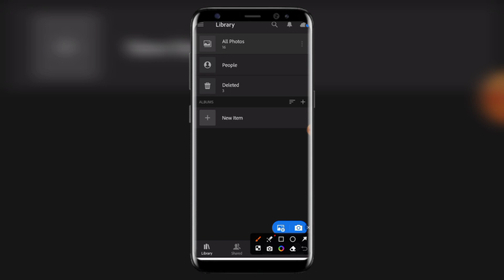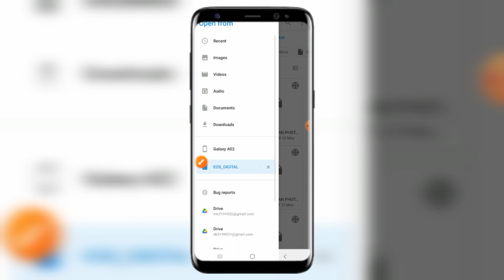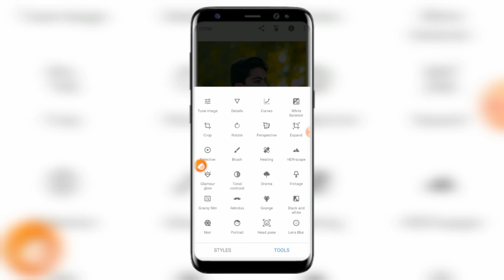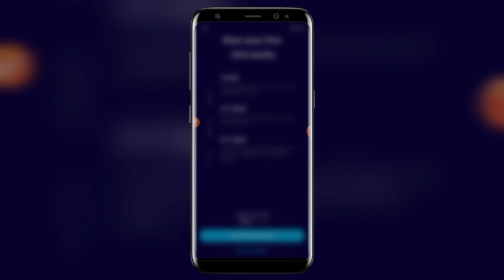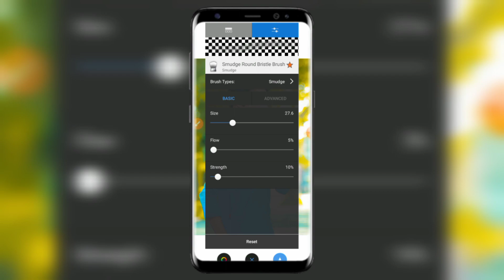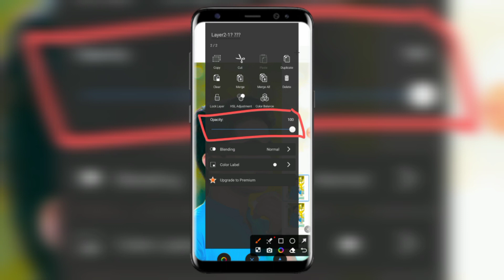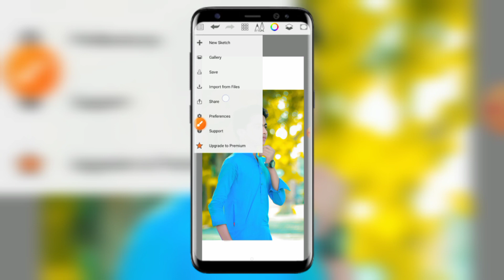FACE SMOOTH PHOTO EDITING IN SKETCHBOOK || FACE SMOOTH AUR WHITE || OIL POINT EDITING WITH LR PRESET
High Quality Face Smoothकरना सीखे || Face Smooth Aur Gora Kaise Kare || 100% Real Trick🔥

Your Queries👇👇👇👇
face ko gora aur samooh kaise
face smooth aur face white kaise
face smooth
autodesk face smooth photo editing
sanpseedface smooth photo editing
sanpseed oil point face smooth photo editing
autosketch editing
autosketch
autosketch tutorial
sketchbook editing
sketchbook photo editing
sketchbook
sketchbook tour
sketchbook editingface
sketchbook ideas
sketchbookface editing
sketchbook face
editing
autodesk sketchbook face editing gora
kaise kare
autodesk sketchbook file format not
Supported
settings
autodesk me
kaise kare

take Care 🥰🥰🥰🥰